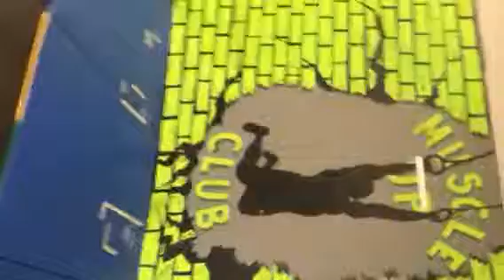WODapalooza Event 5 40 strict hspu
Mitch Beaver
Team Bro Sesh
1:48